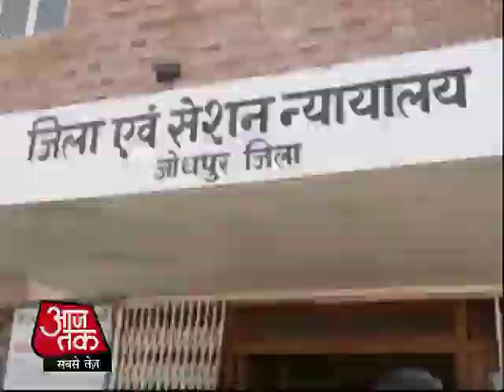आसाराम को हमेशा के लिए सलाखों के पीछे रखने की उल्टी गिनती शुरू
आसाराम को हमेशा-हमेशा के लिए सलाखों के पीछे रखने की उल्टी गिनती शुरू हो चुकी है. महीने भर पहले जोधपुर पुलिस ने आसाराम के खिलाफ जो चार्जशीट दाखिल की थी उसे आख़िरी अंजाम तक पहुंचाने के लिए अदालत में बुधवार से बाकायदा मुक़दमा शुरू होने जा रहा है. तमाम सुबूतों और गवाहों के बायनों से होता हुआ ये मुकदमा ही अब ये तय करेगा कि आसाराम के गुनाहों का सच क्या है?